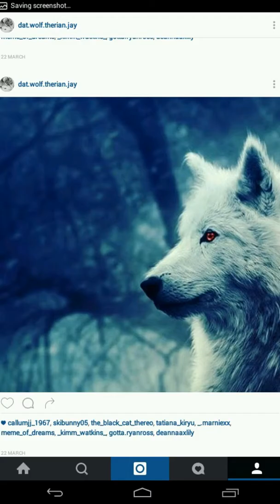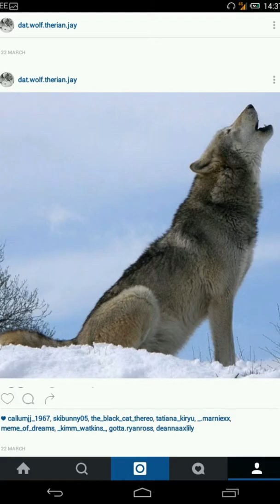Radioactive with wolves / Lycanthropes